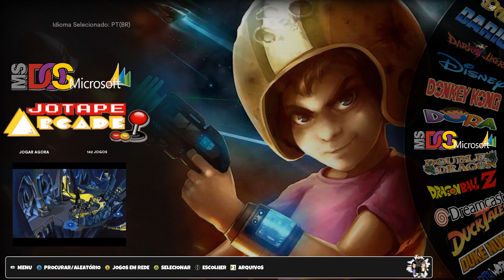Amostra bem rápida de todos os PACKs de ROMs são quase 900GB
▬▬▬▬▬▬▬▬▬▬▬▬  ஜ۩۞۩ஜ  ▬▬▬▬▬▬▬▬▬▬▬▬
▓▓▓▒▒▒░░░ AGRADECIMENTOS & PARCEIROS ░░░▒▒▒▓▓▓
▬▬▬▬▬▬▬▬▬▬▬▬  ஜ۩۞۩ஜ  ▬▬▬▬▬▬▬▬▬▬▬▬

▬▬▬▬▬▬▬▬▬▬▬▬  ஜ۩۞۩ஜ  ▬▬▬▬▬▬▬▬▬▬▬▬
▓▓▓▒▒▒░░░     LEIA A DESCRIÇÃO DO VÍDEO     ░░░▒▒▒▓▓▓
▬▬▬▬▬▬▬▬▬▬▬▬  ஜ۩۞۩ஜ  ▬▬▬▬▬▬▬▬▬▬▬▬

👉 👻🤐 ## Amostra bem rápida de todos os PACKs de ROMs de podem ser encontrados no Discord dos Parceiros da Emulação para nossos Apoiadores...

👉 Para baixar/download, entre no Discord dos Parceiros da Emulação, torne-se um APOIADOR e depois procure os canais de APOIADORES do nosso projeto:👇👇👇👇👇👇

▬▬▬▬▬▬▬▬▬▬▬▬  ஜ۩۞۩ஜ  ▬▬▬▬▬▬▬▬▬▬▬▬
▓▓▓▒▒▒  DOAÇÕES AOS PARCEIROS DA EMULAÇÃO  ▒▒▒▓▓▓
▬▬▬▬▬▬▬▬▬▬▬▬  ஜ۩۞۩ஜ  ▬▬▬▬▬▬▬▬▬▬▬▬

👉 Pense nisso  e colabore, se achar que vale a pena manter o material no ar, se é de alguma forma útil pra você e para outras pessoas, mesmo que sejam os trocentos VAMPIROS e HATERS que rondam o nosso meio.

👉 OBS.: Se não quiser doar $$$$$$$$, não se preocupe, pode nos enviar como doação, PENDRIVES e CARTÕES SD, serão usados para criar material pra vocês mesmos.